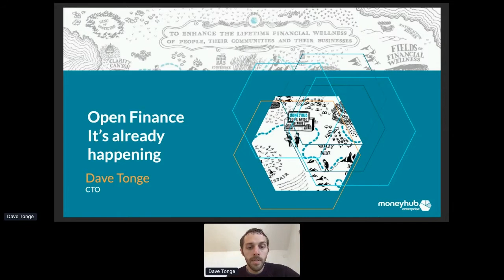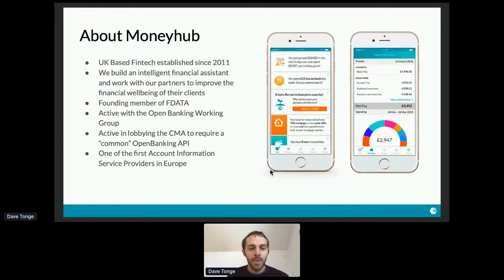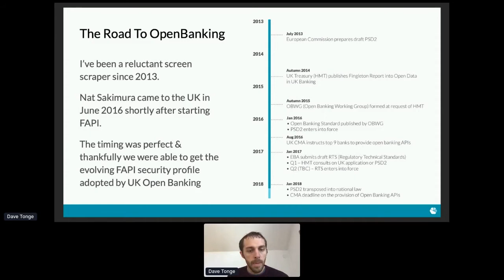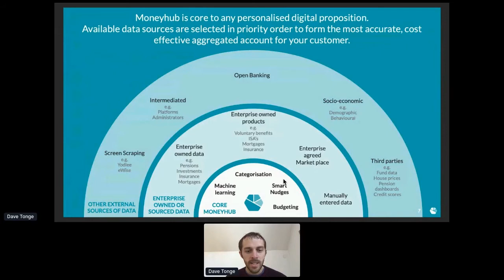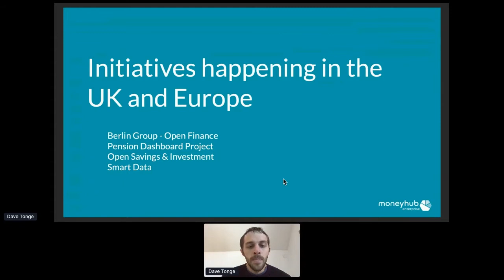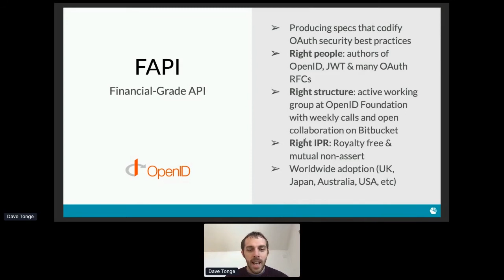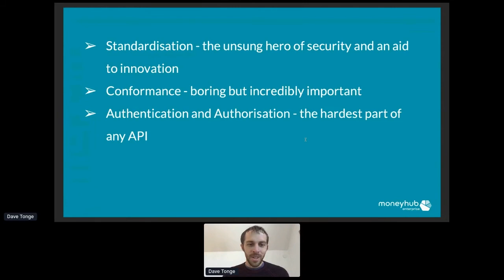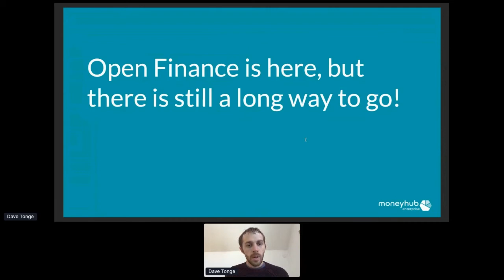Apidays LIVE London 2020 - Open Finance, it's already happeningDave Tonge, CTO at Moneyhub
Open Finance, it's already happening
Dave Tonge, CTO at Moneyhub